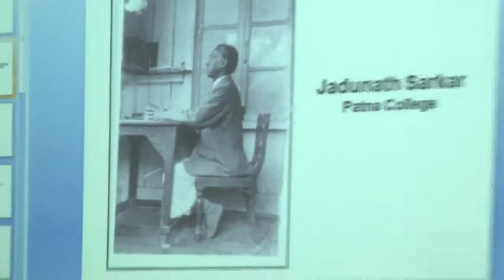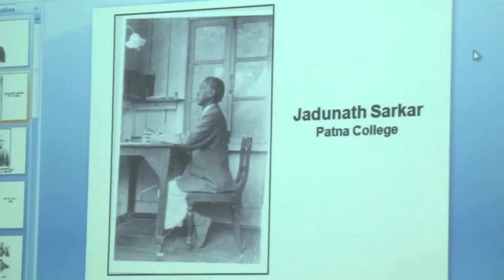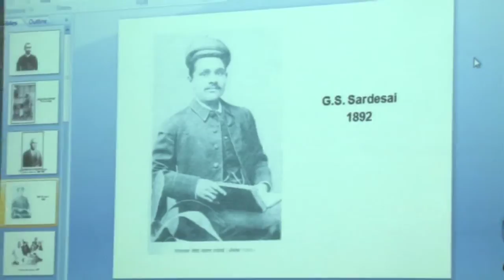Dipesh Chakrabarty at CSDS, B.N. Ganguli Memorial Lecture, Part 1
Centre for the Study of Developing Societies Presents:

The Calling of History: Sir Jadunath Sarkar and the Birth of Historical Research in India

Dipesh Chakrabarty is the Lawrence A. Kimpton Distinguished Service Professor of History, South Asian Studies, and Law at the University of Chicago. He is a founding member of the editorial collective of Subaltern Studies and a founding editor of Postcolonial Studies. Presently a co-editor of Critical Inquiry, he is also the author of many essays and several books including Provincializing Europe. He is completing a book on Jadunath Sarkar.

B.N. Ganguli Memorial Lectures are instituted in memory of the distinguished economist Professor B.N. Ganguli, former Chair, CSDS Board of Governors. Earlier speakers in the series include Professors Charles Taylor, Rodolfo Stavenhagen, Raimundo Panikkar, Bhikhu Parekh, Ernest Gellner, Ali Mazrui, Roberto Unger, Michael Walzer, John Keane, Amit Bhaduri, Giorgio Agamben, Bina Agarwal, José Casanova, Partha Chatterjee and Boaventura de Sousa Santos.